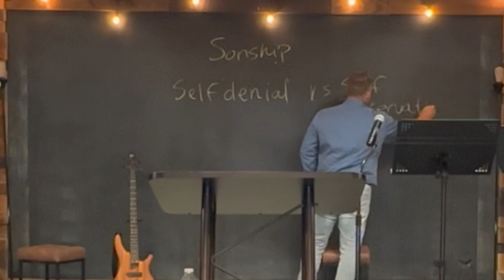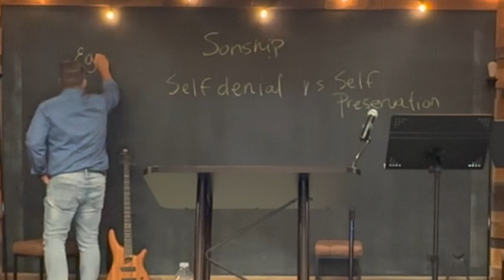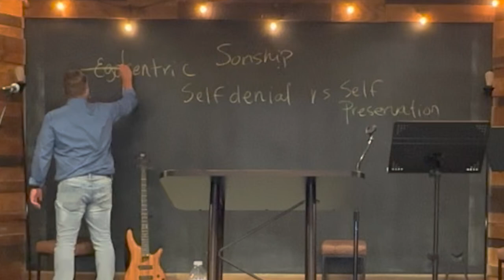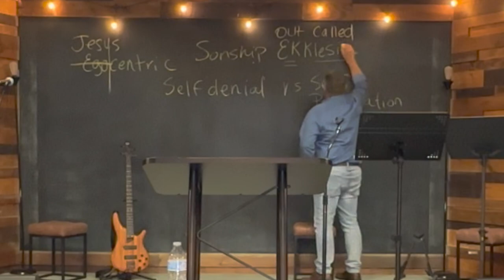A Servant Son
There is a lot of talk in the church nowadays about authority and sonship, but there isn’t a lot of talk about servanthood. The reality is that most people don’t even really serve God—they serve self. I’m not saying that you specifically don’t serve God. That’s between you and the Lord and that’s for you to figure out. I’m saying that most people aren’t serving the Lord. Instead, they’re serving themselves and what they do, they do to be seen by men...

You can find all the notes for this message on our